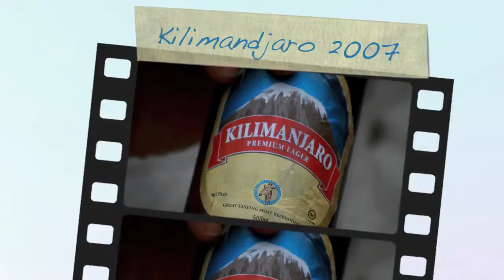kilimandjaro 2007 lantuejoul saintismus